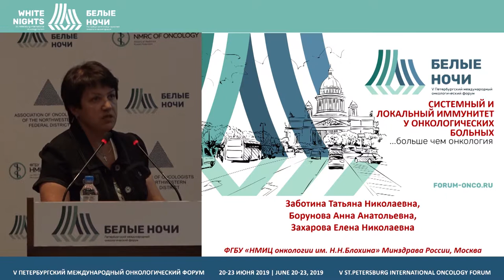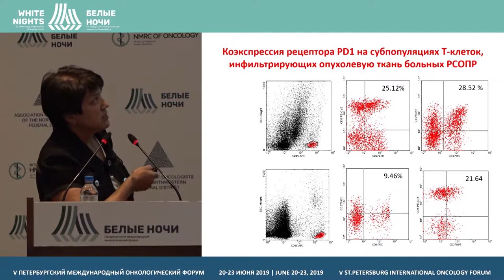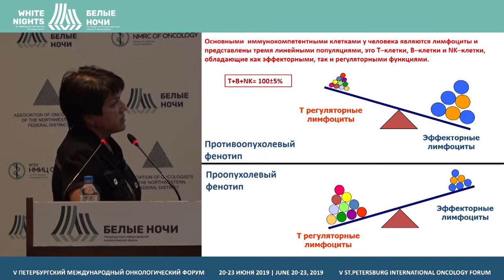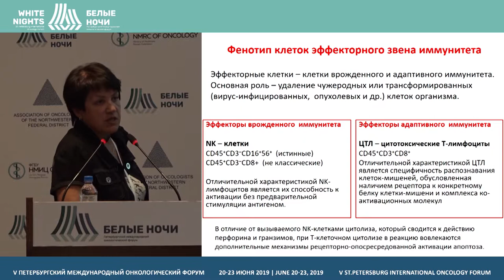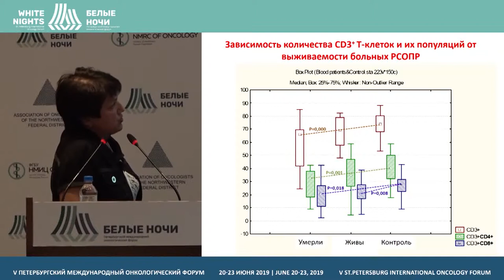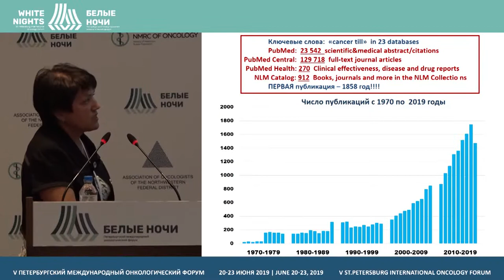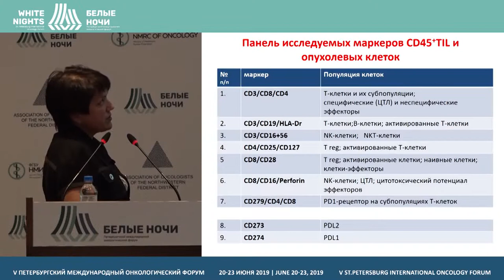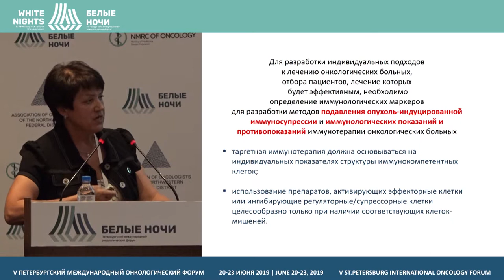Системный и локальный иммунитет у онкологических больных (Заботина Т.Н.)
Заботина Татьяна Николаевна, ФГБУ «НМИЦ онкологии им. Н.Н. Блохина» Минздрава России, Москва